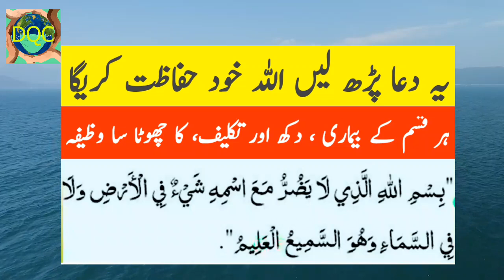ہر قسم کی تکلیف ، مصیبت کا چھوٹا سا وظیفہ | عمل | یہ دعا پڑھنے سے اللہ خود حفاظت کرے گا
ہر قسم کی دوکھ تکلیف مصیبت کا چھوٹا سا عمل یہ عمل کرلیں اللہ تعالی آپ کی خود حفاظت کرے گا
ہر قسم کی بیماری کے لئے صرف یہ دعا پڑھ لیں اللہ تعالی کرم کرے گا